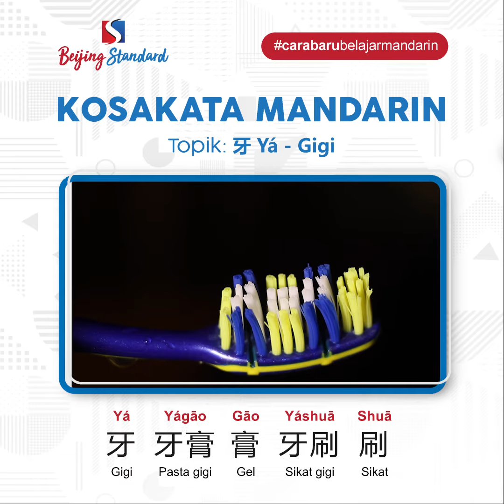Cara Menyebutkan Bahasa Mandarin Gigi Disertai Contoh Pasangan Kata dan Kalimatnya.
大家好！Waktunya belajar Kosakata mandarin guys!  Kali ini kita akan membahas mengenai kata gigi yaitu 牙 Yá. Yuk kita simak langsung penjelasannya!

Huruf Mandarin yang dipelajari:
牙 Yá : Gigi
牙膏 Yágāo : Pasta gigi
膏 Gāo : Gel

Contoh kalimatnya:
你喜欢用什么牙膏 Nǐ xǐhuan yòng shénme yágāo？: Kamu suka memakai pasta gigi apa?

牙刷 Yáshuā : Sikat gigi
刷 Shuā : Sikat

Contoh kalimatnya :
我的牙刷坏了，该换新的了 Wǒ de yáshuā huài le, gāi huàn xīn de le : Sikat gigi saya sudah rusak, sudah seharusnya mengganti yang baru

牙医 Yáyī : Dokter gigi
医 Yī : Dokter

Contoh kalimatnya:
今天下午我要去看牙医 Jīntiān xiàwǔ wǒ yào qù kàn yáyī : Sore ini saya mau pergi ke dokter gigi

Tersedia kursus mandarin online dan offline (wilayah jakarta barat), klik link di bio.